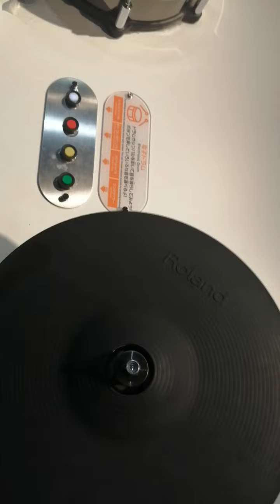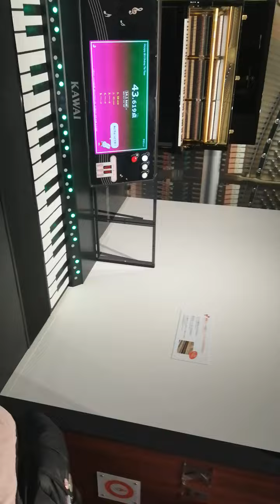電子楽器に触れました!